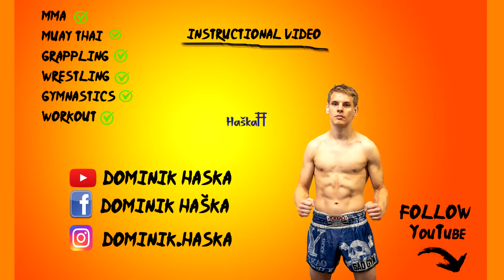Takedown - double leg + Bridge (wrestling)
Takedown, double leg with bridge 🤼